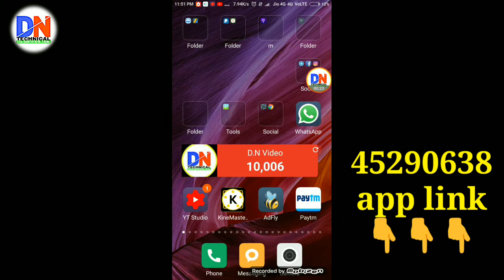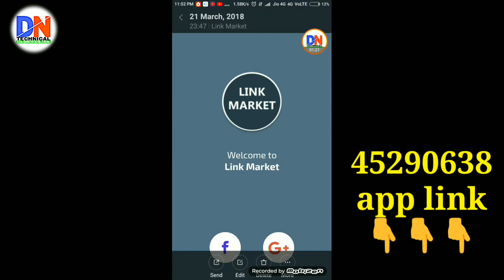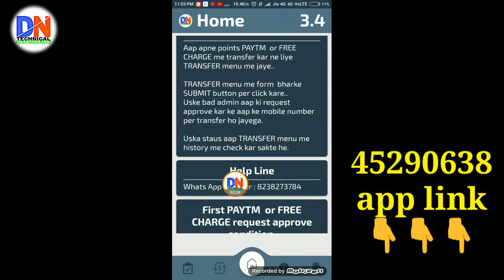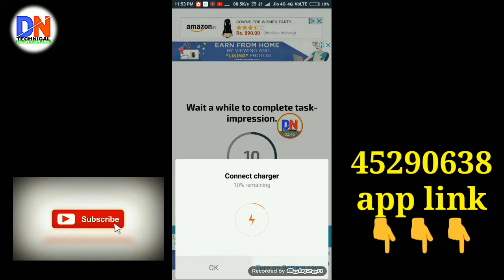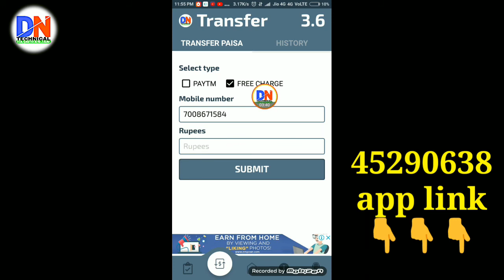डेली 10₹+10₹ Paytm Cash आज ही मिलेगा || Sighup Get 3₹ & Per Refer Instant 2₹ || min Reedem10₹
App link

code___45290638

ClickHey, I think this will be perfect for you.